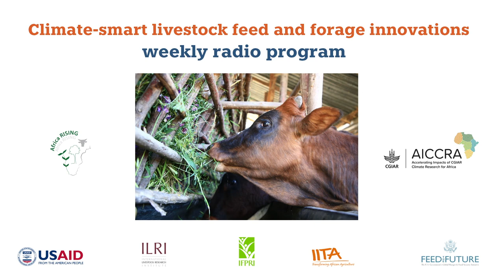ገበታ: የአየር ለውጥን መቋቋም ስለሚችሉ የተሻሻሉ የእንስሳት መኖ ቴክኖሎጂዎች የራዲዮ ፕሮግራም፡ ክፍል ሁለት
In episode two, which aired on Debre Birhan Fana FM 94.0 on 1 July 2022, Kindu Mekonnen, senior scientist–Crop Livestock Systems at ILRI, gave an overview of the Africa RISING project in Ethiopia and explained some of the technologies it has introduced in feed and forage development. The radio program also presented a farmer's experience on the production and utilization of cultivated forage in North Shewa.

This radio program series is produced by Africa RISING and AICCRA as part of the partnership – Use of interactive radio to scale-up feed and forage innovation technologies in Ethiopia.